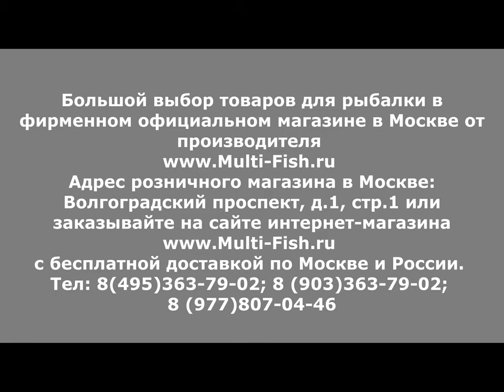МАХОВОЕ удилище TEAM SALMO POLE 7м | ОБЗОР МАХОВОГО УДИЛИЩА ТИМ САЛЬМО ПОЛЕ 7 метров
Обзор махового удилища TEAM SALMO POLE 7м. Эксперт и разработчик удилищ Максим Балаев об удилище ТИМ САЛЬМО ПОЛЕ.
Максим рассказывает о материале изготовления удилищ ТИМ САЛЬМО. Показывает на что обращать внимание при выборе удилища. Делится своим мнением о качестве и предназначении модели удилищ TEAM SALMO.
Вы узнаете о тесте и строе бланка удилища и о возможности его использования на разных водоемах.
Купить маховые удилища SALMO можно в фирменном магазине с гарантией по ссылке

Наши преимущества:
2. САМЫЕ НИЗКИЕ цены со склада производителя, по Программе лояльности магазина Мульти-Фиш!
3. БЕСПЛАТНАЯ доставка по Москве и России в рамках Программы лояльности!
4. БЕССРОЧНАЯ гарантия на заводской брак на ВСЕ УДИЛИЩА!
5. Свой фирменный СЕРВИС-ЦЕНТР работающий более 20 лет! с ПОЖИЗНЕННОЙ гарантией на место ремонта!